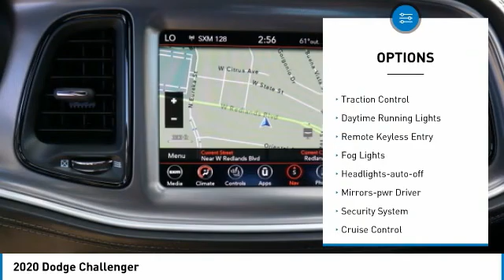2020 Dodge Challenger 200255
2020 Dodge Challenger

Redlands CJDR
500 W. Redlands Blvd.

Pitch Black Clearcoat GT RWD 8-Speed Automatic 3.6L V6 24V VVTbrbr19/30 City/Highway MPGbrbrbrThanks for looking! If you need anymore information, such as additional Photo's or a copy of your free Vehicle History Report , We are here to help ! Just give us a call ,come visit us out our easy to get to location in Redlands CA. Right off the 10. Price includes: $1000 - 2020 Bonus Cash 20CLA. Exp. 11/30/2020 $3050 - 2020 National Retail Consumer Cash 20CL1. Exp. 11/30/2020 $500 - California 2020 Bonus Cash CACLA . Exp. 11/30/2020